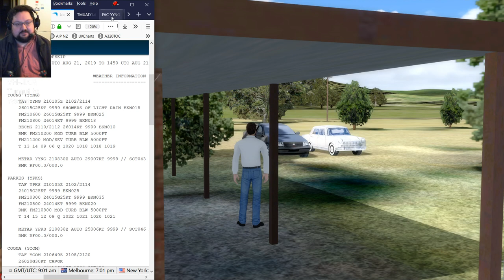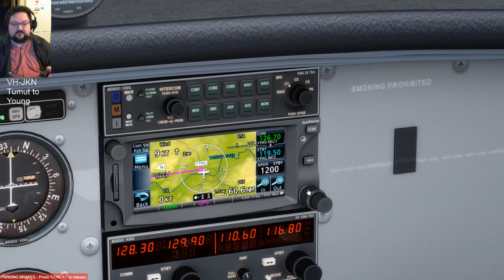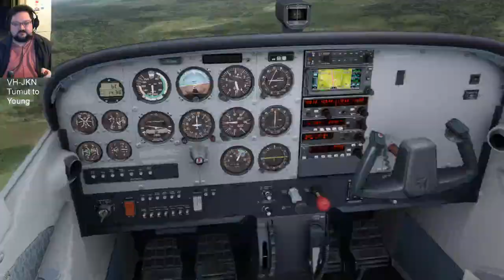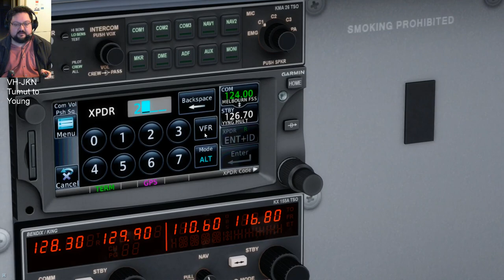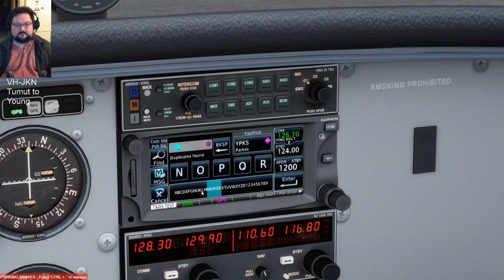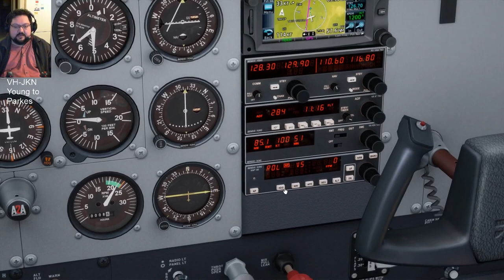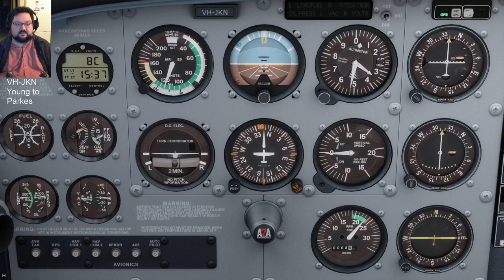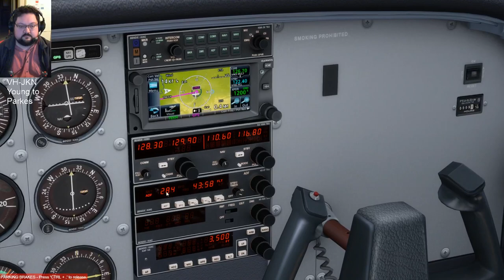GA around Australia tour - A2A C172 OZx Tumut to Parkes via Young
A flight around Australia in some smaller planes, smaller airports, VFR, IFR. Long and short. A 12+ month weekly tour around Australia.

Repaint & Addon links in the text discription below!

My Events Calendar - Events I intend to fly in.

Scenery:
FTX Au Australia v2

OZx Scenery for Tumut and Young

 P3D Converted Library files.

During flight, charts etc are displayed on screen in Firefox, kept on top using Deskpins

My Computer specs are:
Processor: i7 8700
GPU: RTX2070
Ram: 32GB DDR4 2400mhz

Flight controls are:
CH Throttle Quadrant

and a Saitek Cyborg EVO ambidexterous joystick configured for the left hand use